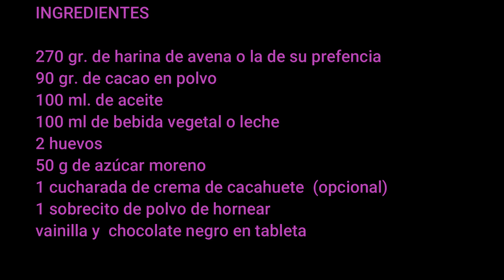MUFFINS DE CHOCOLATE | RECETA FÁCIL | Cupcakes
Hola a todos como están! hoy les traigo una receta riquísima son unos irresistibles, tiernos y deliciosos muffins de chocolate y avena, espero que te animéis a prepararlos y me cuentes qué tal te han perecido.

INGREDIENTES

270 gr. de harina de avena o la de su preferencia
90 gr. de cacao en polvo
100 ml. de aceite
100 ml de bebida vegetal o leche
2 huevos
50 g de azúcar moreno
1 cucharada de crema de cacahuete  (opcional)
1 sobrecito de polvo de hornear
vainilla y  chocolate negro en tableta